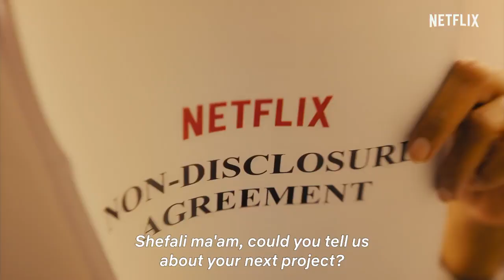Darlings is coming on netflix instagram aliaabhatt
Darlings is coming on netflix